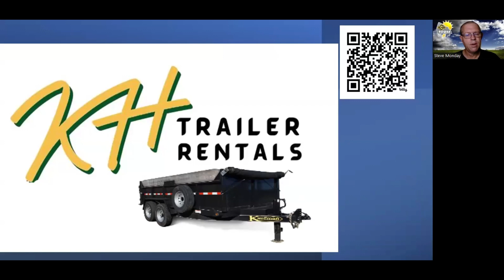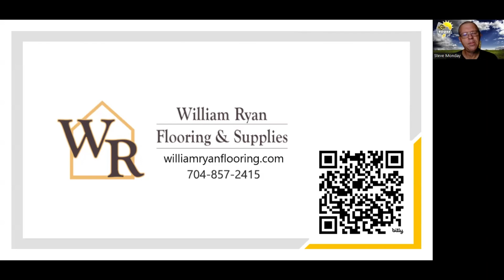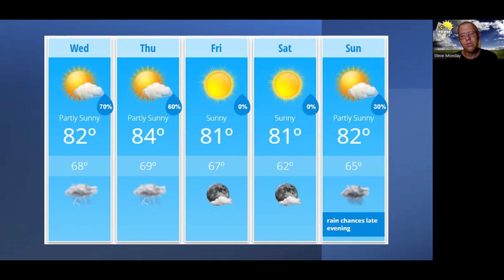Wednesday Weather Forecast Update 6/5/2024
A look at conditions around the county and the area this morning. A discussion on rain and thunderstorm chances today and Thursday. The forecast and more!